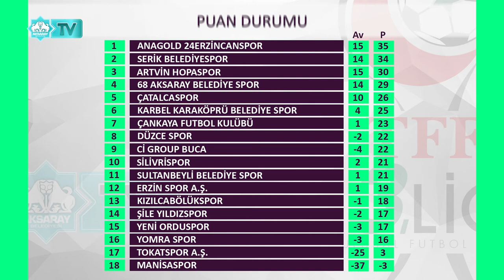⚽TFF 3. Lig | 1. Grup | 16. Hafta | Sonuçlar-Puan Durumu-Fikstür